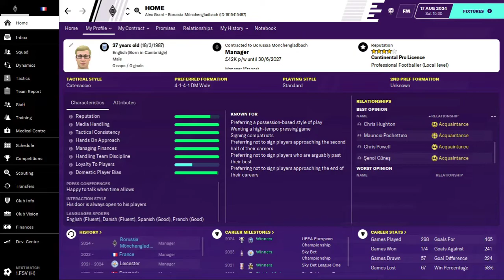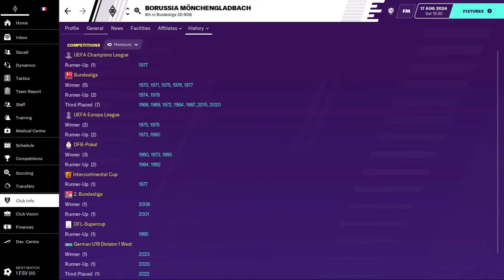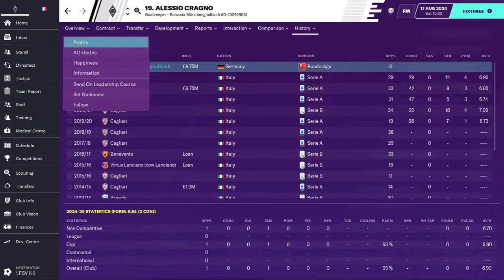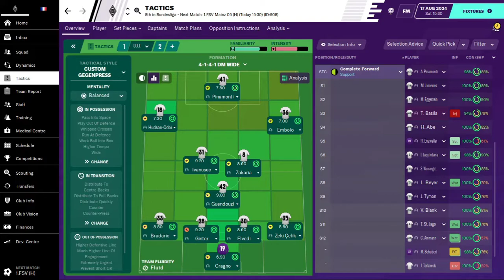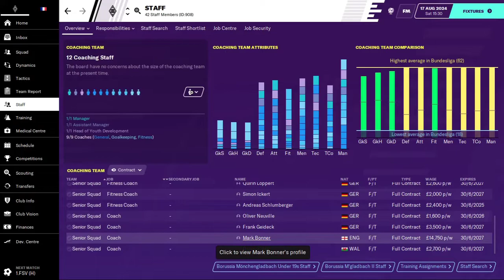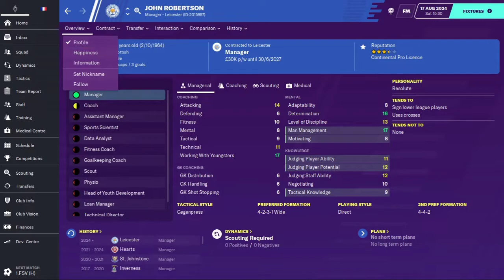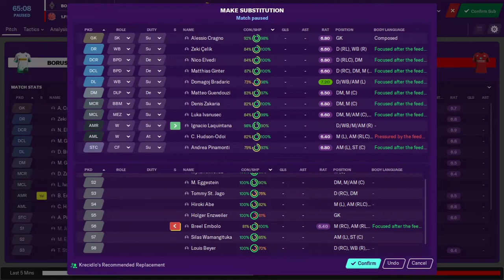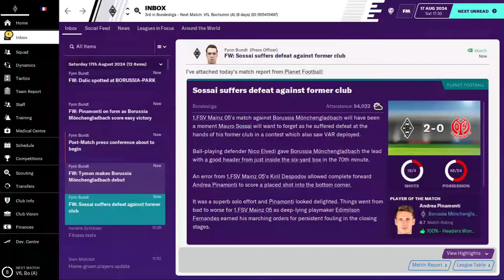FM20 | Careering Onwards #39 | Borussia Mönchengladbach | Welcome to Germany | Football Manager 2020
A like, a share or a subscription would be lovely.

Full career and honours:
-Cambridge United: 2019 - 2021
--EFL League Two, promoted in 3rd (2020)
--EFL League One (2021)
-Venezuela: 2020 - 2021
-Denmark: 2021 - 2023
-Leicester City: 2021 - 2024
--EFL Championship (2023)
-France: 2023 - present
--European Championships (2024)
-Borussia Monchengladbach: 2024 - present

Updates every two days or so because of work commitments.

My tweets are protected due to an employer requirement but I will accept requests!